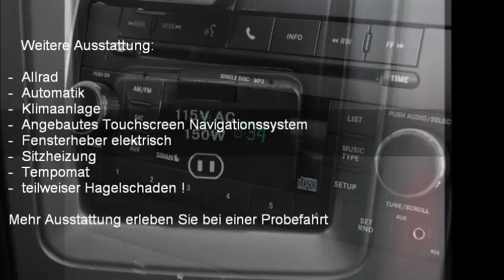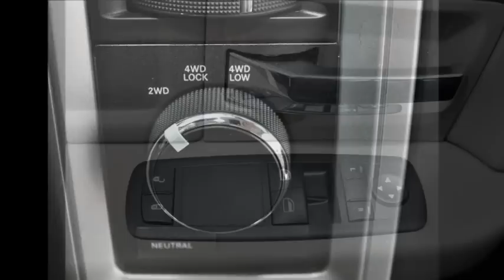Dodge RAM 5.7 HEMI 1500 Regular Cab Sport 4x4 - 24679 - AUTO KUNZ AG - NEUWAGEN.